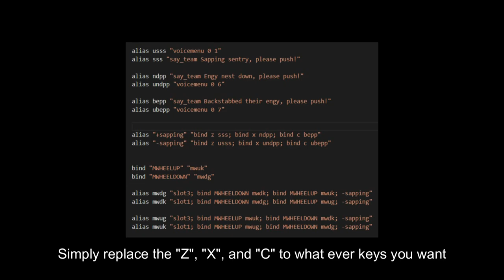Useful Spy Binds in TF2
Being the spy main I am I decided to spend some time making QOL changes to my binds. Feel free to copy the code into your "spy.cfg" and use it!

Code:

alias usss "voicemenu 0 1"
alias sss "say_team Sapping sentry, please push!"
alias ndpp "say_team Engy nest down, please push!"
alias undpp "voicemenu 0 6"
alias bepp "say_team Backstabbed their engy, please push!"
alias ubepp "voicemenu 0 7
alias "+sapping" "bind z sss; bind x ndpp; bind c bepp"
alias "-sapping" "bind z usss; bind x undpp; bind c ubepp"
bind "MWHEELUP" "mwuk"
bind "MWHEELDOWN" "mwdg"
alias mwdg "slot3; bind MWHEELDOWN mwdk; bind MWHEELUP mwuk; -sapping"
alias mwdk "slot1; bind MWHEELDOWN mwdg; bind MWHEELUP mwug; -sapping"
alias mwug "slot3; bind MWHEELUP mwuk; bind MWHEELDOWN mwdk; -sapping"
alias mwuk "slot1; bind MWHEELUP mwug; bind MWHEELDOWN mwdg; -sapping"